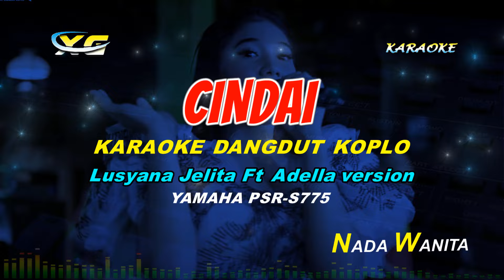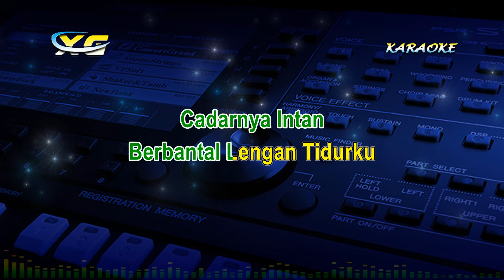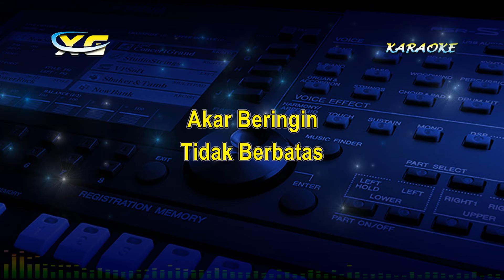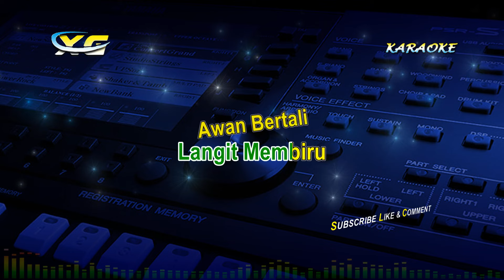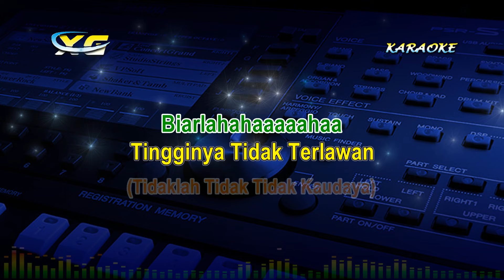CINDAI KARAOKE DANGDUT KOPLO - Lusyana Jelita Ft adella version | XG KARAOKE (YAMAHA PSR - S 775)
Ciptaan: Suhaimi Mohd Zain

LIRIK LAGU CINDAI KARAOKE DANGDUT KOPLO - Lusyana Jelita Ft adella version | XG KARAOKE (YAMAHA PSR - S 775)

Cindailah Mana
Tidak Berkias
Jalinnya Lalu
Rentah Beribu
Bagailah Mana
Hendak Berhias
Cerminku Retak Seribu

Mendendam Unggas
Liar Di Hutan
Jalan Yang Tinggal
Jangan Berliku
Tilamku Emas
Cadarnya Intan
Berbantal Lengan Tidurku

Hias Cempaka
Kenanga Tepian
Mekarnya Kuntum
Nak Idam Kumbang
Puas Kujaga Si Bunga Impian
Gugurnya Sebelum Berkembang

Hendaklah Hendak Hendak Kurasa
(Aduh Sayang)
Puncaknya Gunung Hendak Ditawan
Tidaklah Tidak Tidak Kudaya
(Aduh Sayang)
Tingginya Tidak Terlawan

Janganlah Jangan  Jangan Kuhiba
(Aduh Sayang)
Derita Hati Jangan Dikenang
Bukanlah Bukan Bukan Kupinta
(Aduh Sayang)
Merajuk Bukan Berpanjangan

Akar Beringin
Tidak Berbatas
Cuma Bersilang
Paut Di Tepi
Bidukku Lilin
Layarnya Kertas
Seberang Laut Berapi

Gurindam Lagu
Bergema Takbir
Tiung Bernyanyi
Pohonan Jati
Bertanam Tebu
Di Pinggir Bibir
Rebung Berduri Di Hati

Laman Memutih Pawana Menerpa
Langit Membiru
Awan Bertali
Bukan Dirintih Pada Siapa
Menunggu Sinar Kan Kembali

(Aduh Sayang)
(Aduh Sayang)
Tingginya Tidak Terlawan

(Aduh Sayang)
(Aduh Sayang)
Merajuk Bukan Berpanjangan

Aduh Sayang
Biarlahahaaaaahaa
Tingginya Tidak Terlawan

Aduh Sayang
Bukanlaahhaaaah
Merajuk Bukan Berpanjangan

Selamat Berkaraoke Lagu CINDAI KARAOKE DANGDUT KOPLO - Lusyana Jelita Ft adella version | XG KARAOKE (YAMAHA PSR - S 775)

Terimakasih
XG MUSIC
(YANTO KEYBOARD)